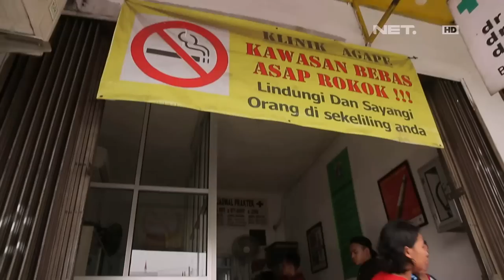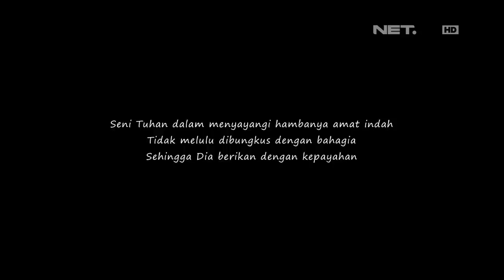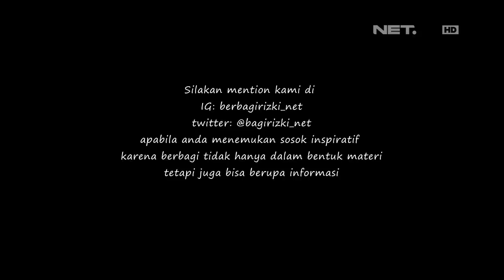Berbagi Rizki - Di Ajak Ke Klinik, Ibu Sri Ternyata Takut Di Suntik (3/3)